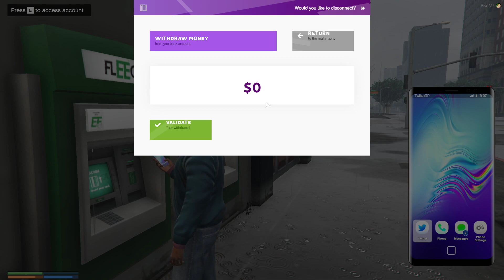2020/11/13 - heh, sorry i'm late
Streamed: Friday, November 13, 2020 2:50:33 AM UTC